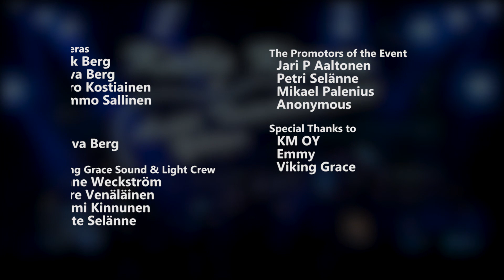Money by Antti Tammilehdon yhtye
Twist & Twang III tapahtuma Viking Gracella 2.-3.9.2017 Taltiointi: EJK-Media, Edit: O.Berg
Kalle Kaaja & Antti Tammilehdon Yhtye is playing at Viking Grace Twist & Twang III event 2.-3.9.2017